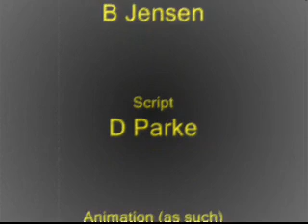The Buzzing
Please, tell me what you think. It's a short story, made into a sketch, recorded, and then animated using 48X48 pixel icons in windows paint. I think it turned out pretty good, considering.